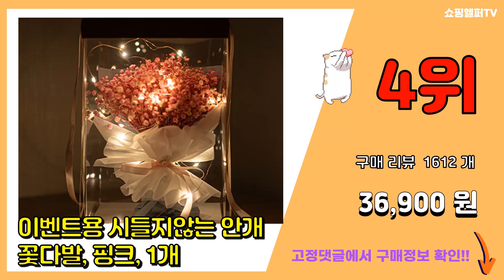여자친구선물 추천 판매순위 Top10 || 가격 평점 후기 비교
❤️❤️❤️요즘 가장 많이팔린 여자친구선물 추천❤️❤️❤️

[00:01]
10위. 24K 금 장미 꽃 축하 금장미 한송이 여자 친구 생일 생신 기념일 선물 엄마 [37,410원]

[00:06]
9위. 특별한선물 메신져 미니베어하트조명, 주문시 색상입력 [16,900원]

[00:11]
8위. 낭랑 감성 벨류 센과 치히로의 행방불명 오르골 무드등 + 선물 포장 상자 세트, 은하수 [28,000원]

[00:16]
7위. 무아스 충전식 잠자는 고양이 무드등, 화이트 [15,100원]

[00:21]
6위. 뷰티풀데코센스 시들지 않는 생화 프리저브드 꽃다발 + 쇼핑백, 핑크 [25,900원]

[00:26]
5위. 디지우드 아크릴 달 무드등, 수고했어 오늘도 (편지글씨체), 나무각인없음, 없음 [19,800원]

[00:31]
4위. 이벤트용 시들지않는 안개꽃다발, 핑크, 1개 [36,900원]

[00:36]
3위. 투미투 1+1 커플등록증 감성포장 기념일 선물, 무료 선물포장 [12,800원]

[00:41]
2위. 뷰티풀데코센스 시들지 않는 생화 프리저브드 꽃다발 + 쇼핑백, 퍼플 [25,900원]

[00:46]
1위. 아로무드 모던 감성 수정구슬 무드등 + 선물상자, 네잎클로버 [10,500원]